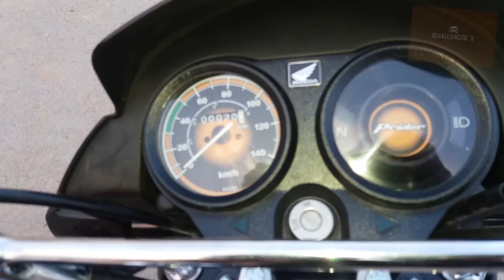Honda Pridor VS Honda Deluxe (2017)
Live video of Honda Pridor and Honda deluxe, Both are the latest models (2017)